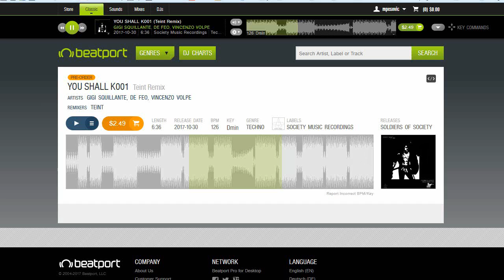Gigi Squillante, De Feo & Vincenzo Volpe - You Shall K001 (Teint Remix)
First track with my new artist name (for techno productions)
Label: Society Music Recordings